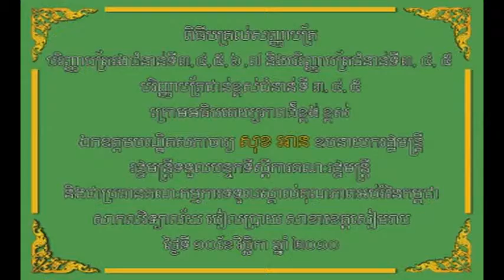#2010 Nov 10, DPM Dr. Sok An Presided over the BBU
ពិធីប្រគល់សញ្ញាប័ត្រ បរិញ្ញាបត្រ័ជំនាន់ទី៣, ៤, ៥, ៦, ៧ និងបរិញ្ញាបត្រ័ជំនាន់ទី៣, ៤, ៥
ក្រោមអធិបតីភាពដ៏ខ្ពង់ខ្ពស់
ឯកឧត្តមបណ្ឌិតសភាចារ្យ សុខ អាន  ឧបនាយករដ្ឋមន្រ្តី រដ្ឋមន្ត្រី ទទួលបន្ទុកទីស្តីការគណៈរដ្ឋមន្រ្តី និងជាប្រធាន​គណៈ​កម្មការ​ទទួល​ស្គាល់​គុណភាព​អប់រំ​ នៃកម្ពុជា
សាខាខេត្តសៀមរាប,​ថ្ងៃទី១០ ខែវិច្ឆិកា ឆ្នាំ២០១០